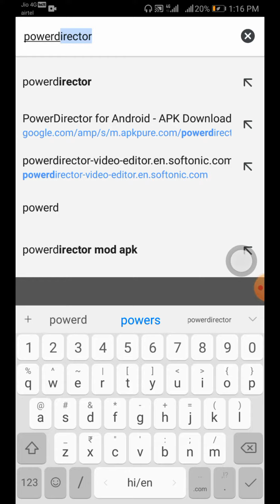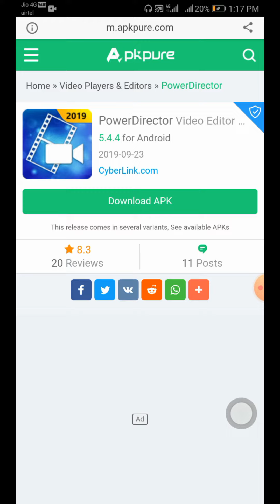How to no watermark powerdirector downloads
नमस्कार दोस्तों आप देख रहे हैं टीएमटी में मनीष सिंह दोस्तों आज मैं आपको बताने जा रहा हूं तो अपने पावरडायरेक्टर को बिना वाटर मार्क के कैसे डाउनलोड कर सकते हैं